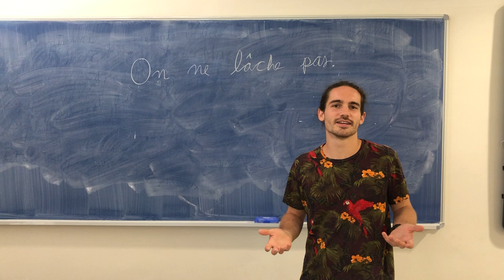'On ne lâche pas', francès en la Universitat de València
Anthony Rancourt ens explica una expressió en francès (la seua llengua primera) relacionada amb l'àmbit acadèmic. Si vols saber-ne més, apunta't als tallers de llengües i cultures